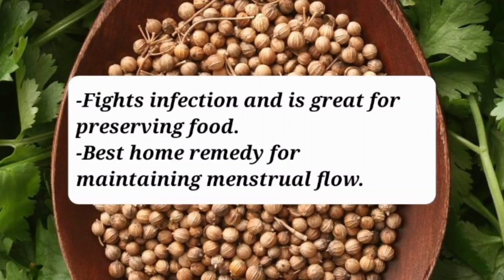Coriander Water | Fat cutter drink for fast weight loss| dhaniya pani | DieticianRose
Thanks❣️